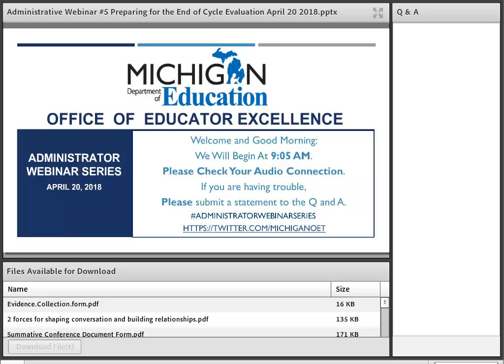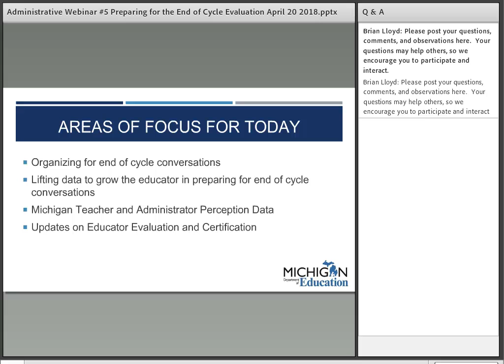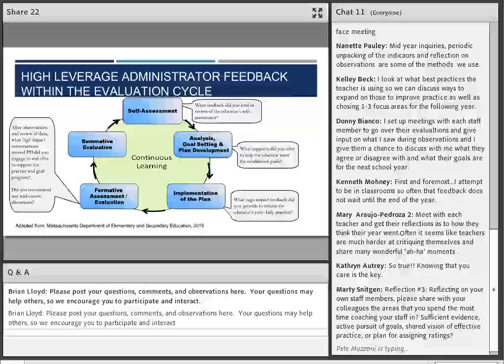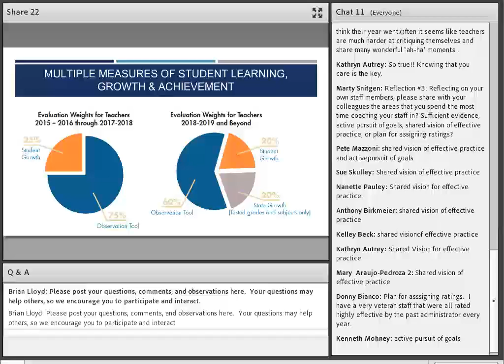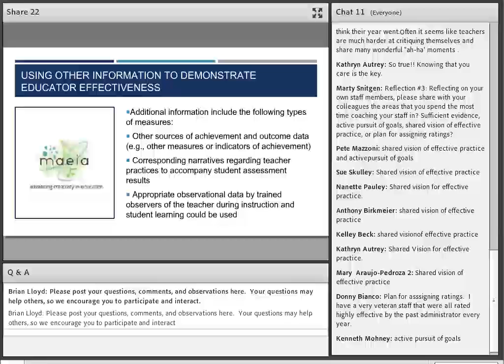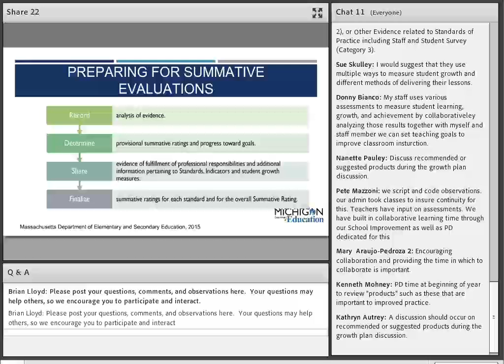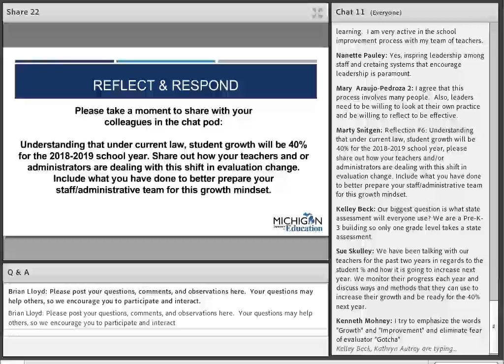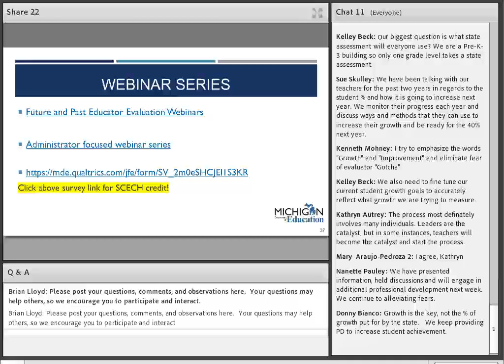Administrator Webinar Series Session #5 Preparing for the End of Cycle Evaluation